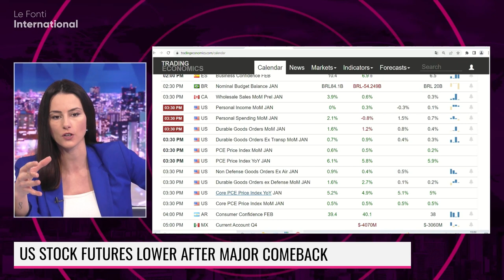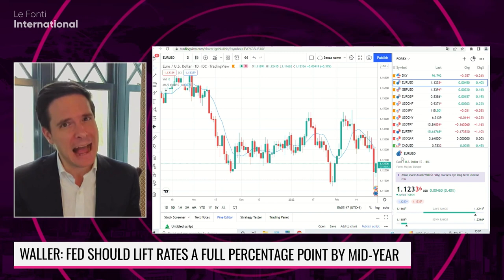VERRONE ON SURGE IN EQUITIES AMID UKRAINE CONFLICT AND HIGHER THAN EXPECTED PCE NUMBERS